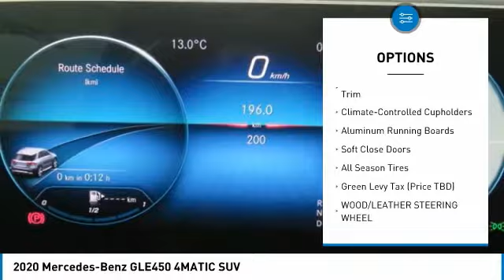2020 Mercedes-Benz GLE450 4MATIC SUV FOR SALE in Brampton, ON 20MB857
Stop in today for a test drive of this N 2020 Mercedes-Benz GLE450

Mercedes-Benz Brampton
10 Coachworks Crescent

You'll love this 2020 Mercedes-Benz GLE450. This is a suv you'll want to take home.